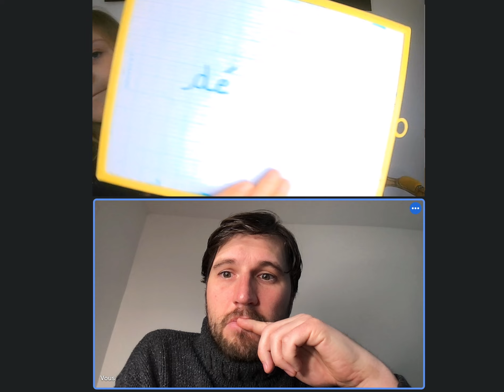soutien scolaire 👓 📖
🤜🏻🤛🏻 Like la vidéo, y' pas mieux pour m'aider ! 🤜🏻🤛🏻

La recette de Sylvain pour un bon réveillon. Après ça "vous êtes bien garé". Essayez-dites moi en commentaires.

N'hésitez pas à commenter, non pas parce que ça fait monter le référencement (essayez de taper "confinés en visio " dans la barre de recherche youtube juste pour vous marrer - mais parce que j'aime bien savoir ce que vous avez aimer.